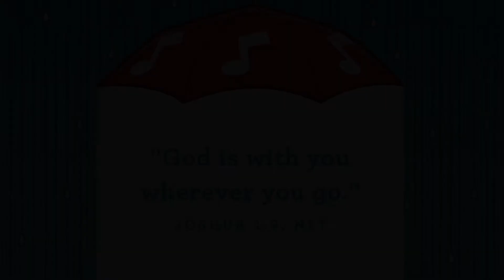Connect Kidz Preschool October 18th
Here is our curriculum from 10/18/20